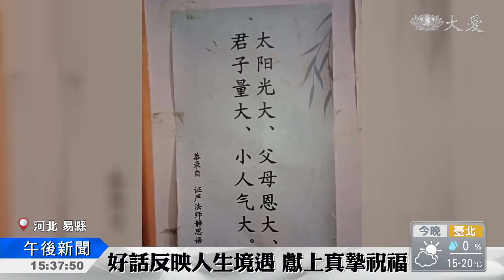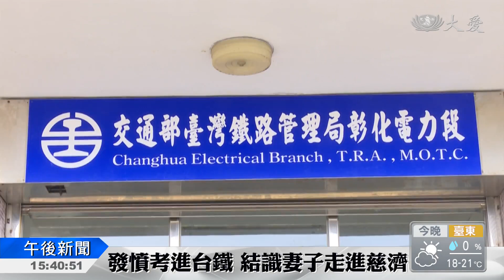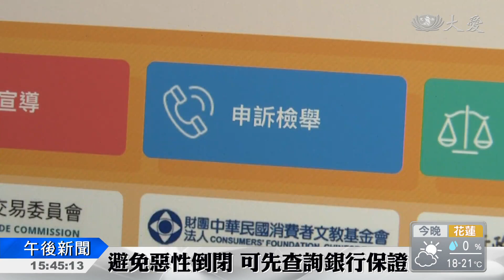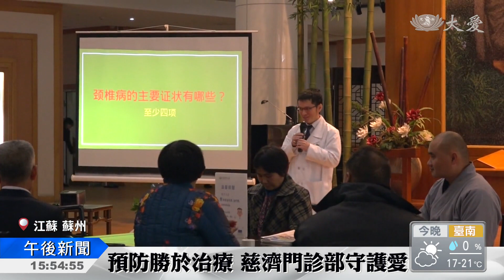大愛新聞 2018-12-19 1530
1. 尿路結石 可大可小... (00:00:48)
 2. 慈濟平溪義診 年輕醫師生力軍 (00:02:18)
 3. 夫中風妻罹癌 藍天白雲堅強依靠 (00:04:31)
 4. 馬六甲歲末祝福 願天下無災 (00:08:42)
 5. 走過苦日子！轉念化大愛 付出中法喜充滿 (00:10:32)
 6. 熱再生道路修補車 回收瀝青再利用 (00:12:48)
 7. 禮券查詢平台 可查詢保障 (00:14:16)
 8. 寄禮物到高雄ｉ郵箱 為您轉送獨居老 (00:15:27)
 9. 奧莫克青年訪大愛台 (00:18:31)
 10. 警專慈青社 環保站體驗 (00:20:07)
 11. 千人素食宴 為洗腎中心募款 (00:21:34)
 12. 複製狗 究竟~是人的自私 還是長情？ (00:23:17)
 13. 複製狗 究竟~是人的自私 還是長情？ (00:25:11)